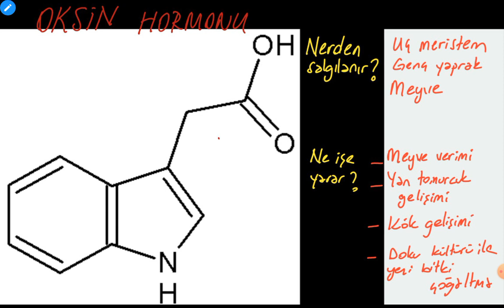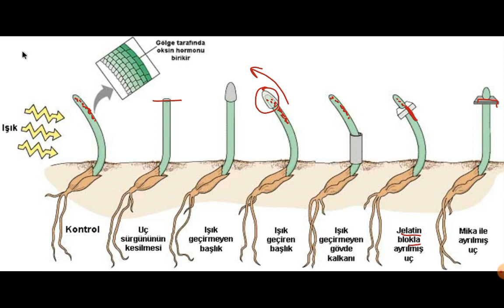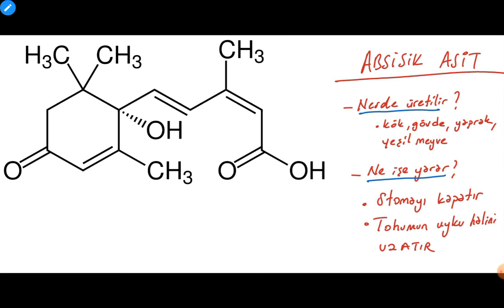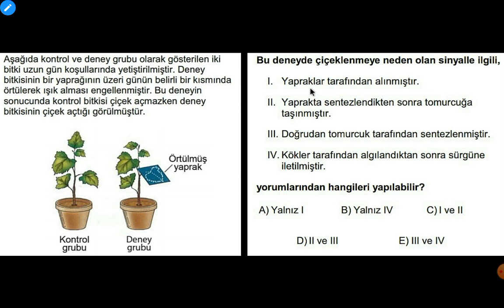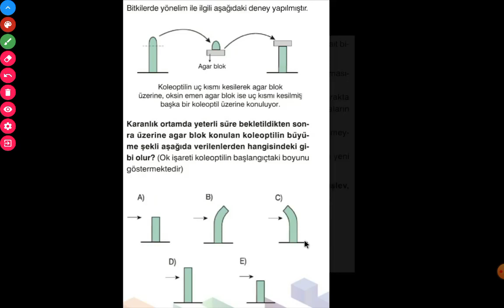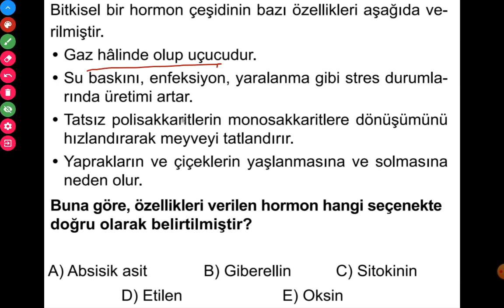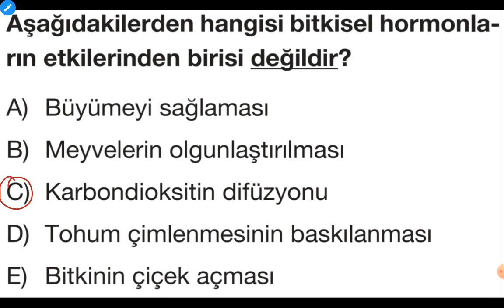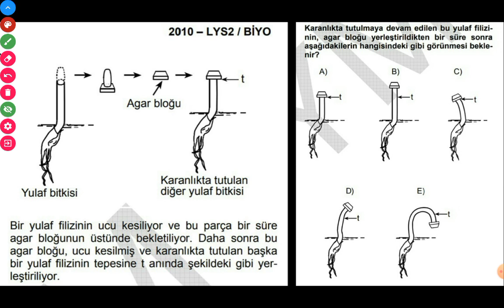Bitki Biyolojisi | Bitkisel Hormonlar | Oksin, Sitokinin, Giberellin, ABA, Etilen